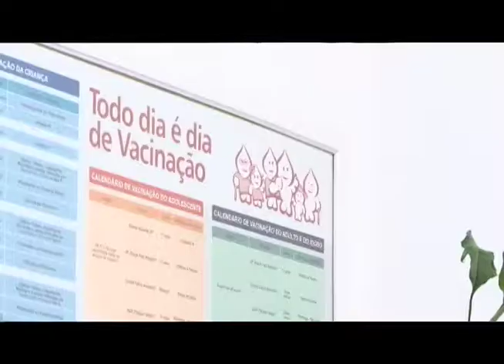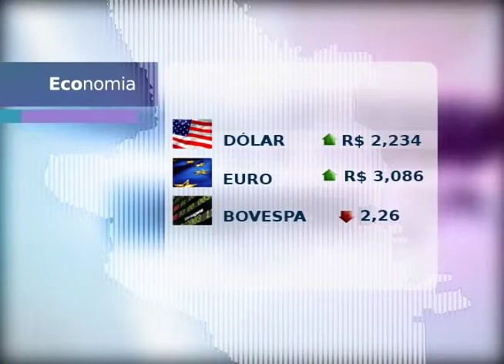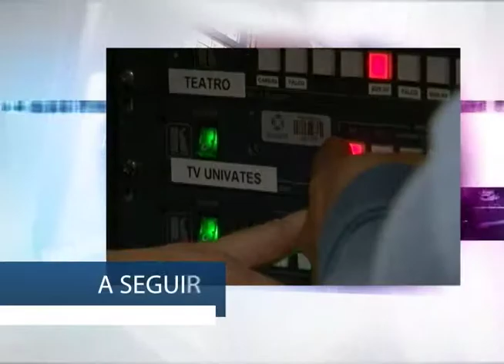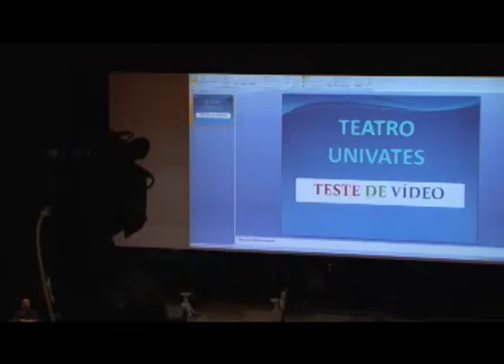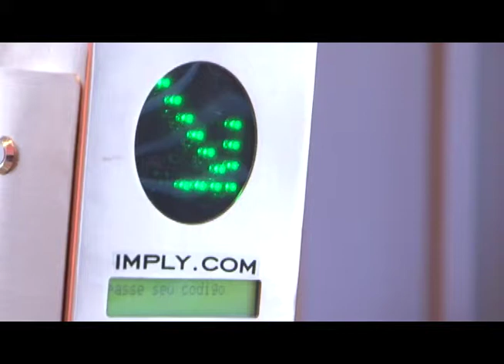JORNAL DA UNIVATES 15/04/2014